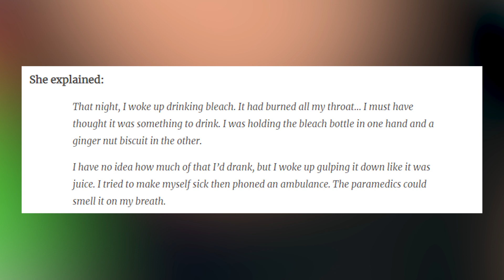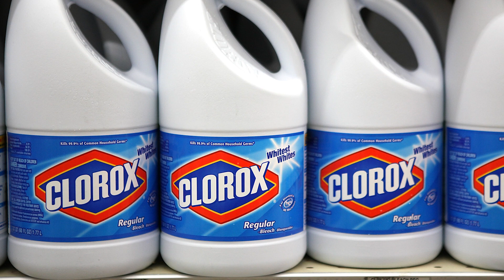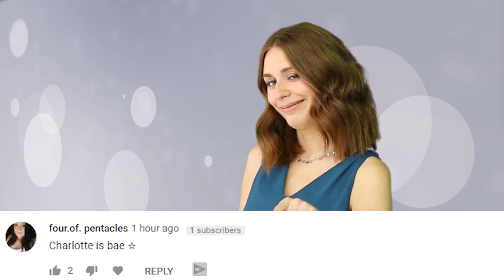Sleepwalking Mom Wakes Up To Find Herself Chugging Bleach Bottle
A sleepwalking mother woke up in the middle of a sleepwalk to find herself with bleach.